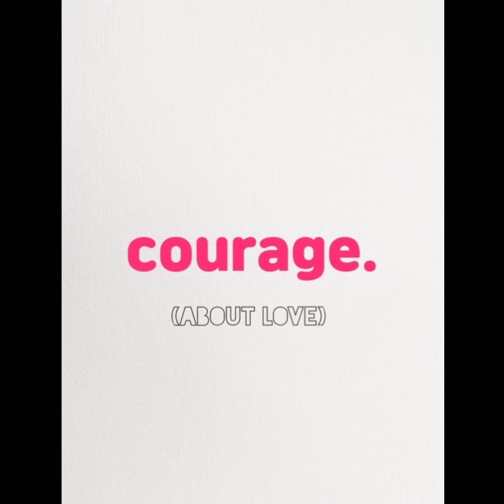02. love comes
courage.(ABOUT LOVE)

01. end

02. love comes

03. soul mate

04. maze

05. loneliness